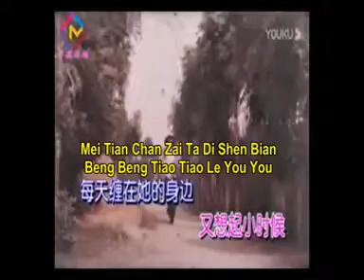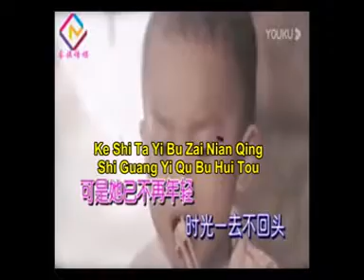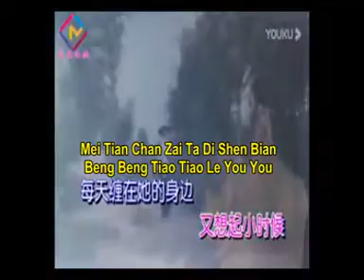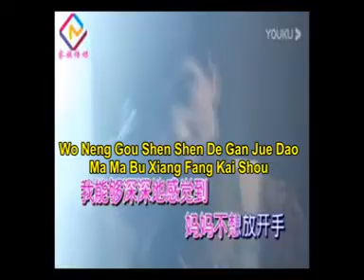QIAN ZHE MA MA DE SHOU 牵着妈妈的手 PINYIN LYRICS